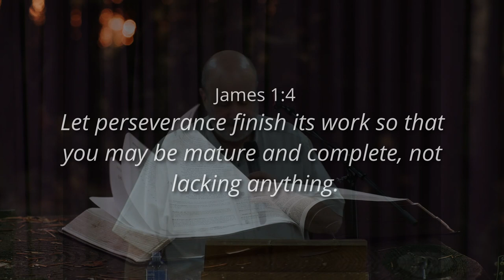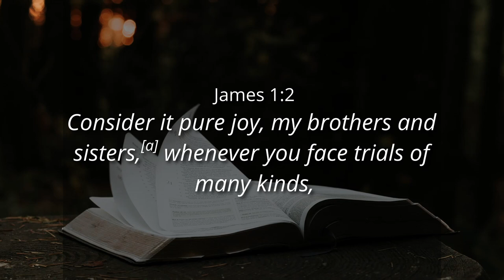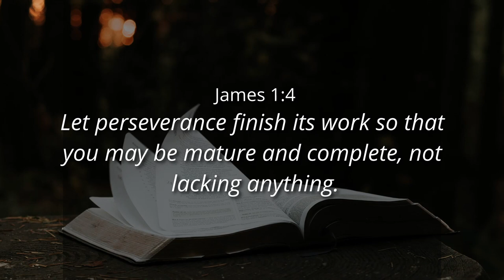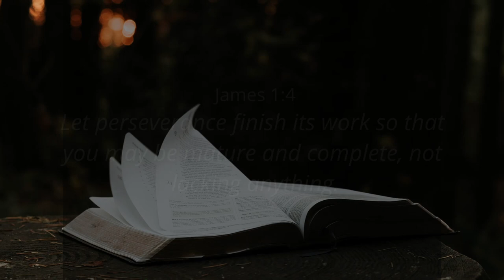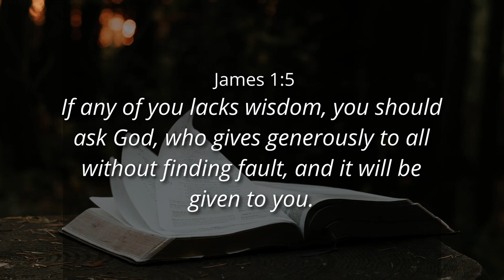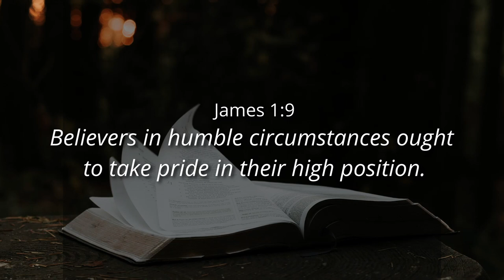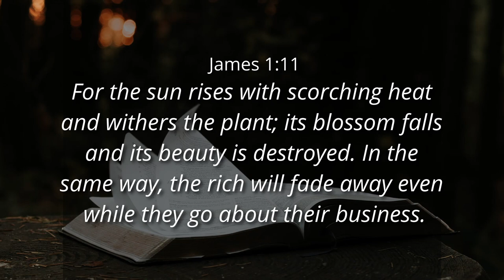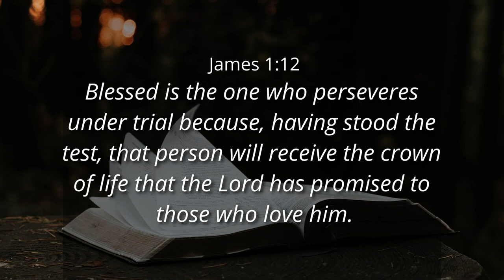ATTITUDE AS A KEY TO A FULL LIFE - Ps. Cornelis van Heyningen